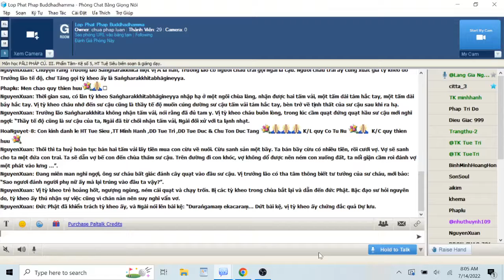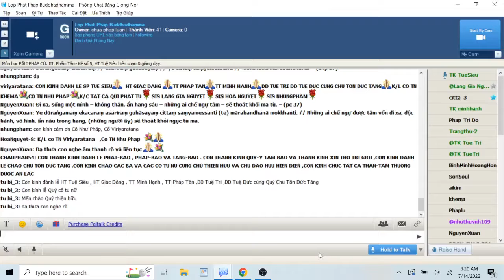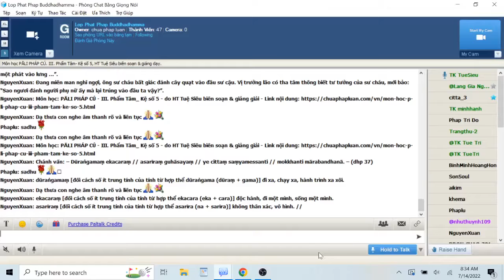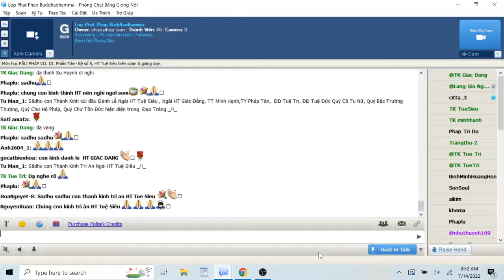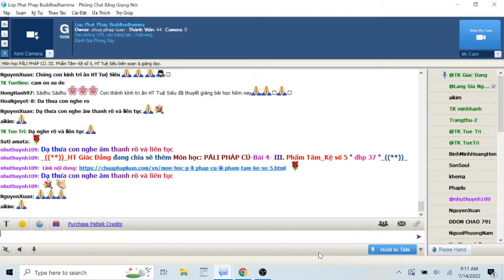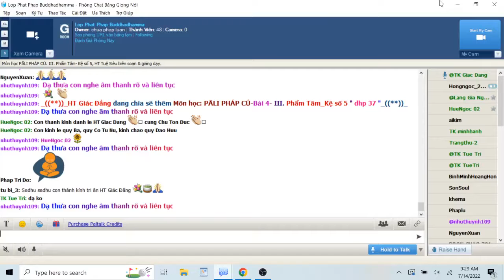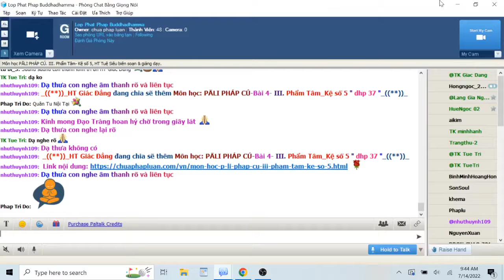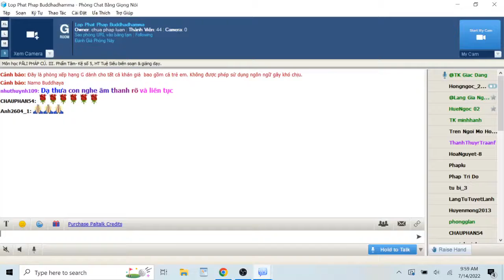14-07-2022. PĀLI PHÁP CÚ_Lop Phat Phap Buddhadhamma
Lop Phat Phap Buddhadhamma Thứ Năm July14 -2022.Giáo Trình PĀLI PHÁP CÚ. III. Phẩm Tâm- Kệ số 5, HT Tuệ Siêu biên soạn & giảng dạy.

@  III. Phẩm Tâm- Kệ Số 5.

Duyên sự:

Bài kệ nầy đức Phật thuyết khi Ngài trú tại Jetavana ở Sāvatthi, do câu chuyện của tỳ kheo cháu trai Trưởng lão Saṅgharakkhita.

Chuyện rằng Trưởng lão Saṅgharakkhita một vị A la hán, Trưởng lão có người cháu trai gọi Ngài là cậu. Người cháu trai ấy cũng xuất gia tỳ kheo do Trưởng lão tế độ, chư Tăng gọi tỳ kheo ấy là Saṅgharakkhitabhāgineyya.

Thời gian sau, có lần tỳ kheo Saṅgharakkhitabhāgineyya nhập hạ ở một ngôi chùa làng, nhận được hai tấm vải, một tấm dài tám hắc tay, một tấm dài bảy hắc tay. Vị tỳ kheo cháu nhớ đến sư cậu cũng là thầy tế độ muốn cúng dường sư cậu tấm vải tám hắc tay, bèn trở về tịnh thất của sư cậu sau khi ra hạ.

Trưởng lão Saṅgharakkhita không nhận tấm vải, nói rằng đã đủ tam y. Vị tỳ kheo cháu buồn lòng, trong lúc cầm quạt đứng quạt hầu sư cậu mới nghĩ ngợi: “Thầy tế độ cũng là sư cậu của ta, Ngài đã từ chối nhận tấm vải, Ngài đối xử với ta lạnh nhạt. Thôi thì ta huỷ hoàn tục bán hai tấm vải lấy tiền mua con cừu về nuôi. Cừu sanh sản một bầy. Ta bán bầy cừu có nhiều tiền, rồi cưới vợ. Vợ sẽ sanh cho ta một đứa con trai. Ta sẽ dẫn vợ bế con đến chùa thăm sư cậu. Trên đường đi con khóc, vợ không dổ được nên ném con xuống đất, ta nổi giận cầm roi đánh vợ một phát vào lưng …”.

Đang miên man nghĩ ngợi, ông sư cháu bất giác đánh cây quạt vào đầu sư cậu. Vị trưởng lão có tha tâm thông biết tư tưởng của sư cháu, mới bảo: “Sao ngươi đánh người phụ nữ ấy mà lại trúng vào đầu ta vậy?”.

Vị tỳ kheo trẻ hoảng hốt, ngượng ngùng, ném cái quạt và chạy trốn. Bị các tỳ kheo trong chùa bắt lại và dẫn đến đức Phật. Bậc đạo sư hỏi nguyên do, tỳ kheo ấy thú nhận sự việc cũng vì chán nản nên suy nghĩ vẩn vơ.

Đức Phật đã khiển trách tỳ kheo ấy, và Ngài nói lên bài kệ: “Duraṅgamaṃ ekacaraṃ… Dứt bài kệ, vị tỳ kheo ấy chứng đắc quả Dự lưu.

Chánh văn:

(dhp 37)

Dūraṅgamaṃ ekacaraṃ
asarīraṃ guhāsayaṃ
ye cittaṃ saṃyamessanti
mokkhanti mārabandhanā.
Thích văn:

dūraṅgamaṃ [đối cách số ít trung tính của tính từ hợp thể dūraṅgama (dūraṃ + gama)] đi xa, chạy xa, hành trình xa xôi.

ekacaraṃ [đối cách số ít trung tính của tính từ hợp thể ekacara (eka + cara)] độc hành, đi một mình, sống một mình.

asarīraṃ [đối cách số ít trung tính của tính từ hợp thể asarīra (na + sarīra)] không thân xác, vô hình.

guhāsayaṃ [đối cách số ít trung tính của hợp thể tính từ guhāsaya (guhā + āsaya)] nằm trong cái hang, ẩn hang sâu.

ye [chủ cách số nhiều nam tính của liên quan đại từ ya] những ai, những người nào.

cittaṃ [đối cách số ít của danh từ trung tính citta] tâm, tư tưởng.

saṃyamessanti [có chổ viết là saññamessanti. Thì vị lai ngôi III số nhiều của động từ saṃyameti/saññameti (saṃ + căn yam + e)] sẽ kềm chế, sẽ chế ngự.

mokkhanti [thì hiện tại ngôi III số nhiều của động từ mokkhati (mokkh + a)] giải thoát, thoát khỏi.

mārabandhanā [xuất xứ cách số ít trung tính của danh từ hợp thể mārabandhana (māra + bandhana)] sự trói buộc của ma, sự giam cầm của ma, ma phược, ma tù.

Việt văn:

(pc 37)

Đi xa, sống một mình
không thân, ẩn hang sâu
những ai chế ngự tâm
sẽ thoát khỏi ma tù.
Chuyển văn:

Ye dūraṅgamaṃ ekacaraṃ asarīraṃ guhāsayaṃ cittaṃ saṃyamessanti (te) mārabandhanā mokkhanti.

Những ai chế ngự được tâm vốn đi xa, độc hành, vô hình, ẩn náu trong hang, (những người ấy) sẽ thoát khỏi ngục tù ma.

Lý giải:

Tâm đi xa (duraṅgamaṃ) là tư tưởng nghĩ ngợi, suy diễn lung tung.

Tâm độc hành (ekacaraṃ) là tâm sanh khởi chỉ từng một sát na, một sát na thôi, không thể có hai chập tư tưởng sanh cùng một lúc; sát na tâm nầy diệt mới có sát na tâm khác tiếp nối sanh khởi.

Tâm vô hình (asarīraṃ) là tâm thuộc danh (nāma), phi sắc (arūpī), tâm không có hình hài, không màu sắc. Đúng ra chữ asarīraṃ nghĩa là không thân thể, không có xác thân.

Tâm ẩn hang sâu, nương náu cái hang (guhāsayaṃ), tức là tâm sanh cõi ngũ uẩn luôn luôn nương trú sáu sắc vật (vatthurūpa). Nhãn thức nương sắc nhãn vật, nhĩ thức nương sắc nhĩ vật, tỷ thức nương sắc tỷ vật, thiệt thức nương sắc thiệt vật, thân thức nương sắc thân vật, tâm ý giới và ý thức giới (ngoại trừ bốn tâm quả vô sắc) nương trú sắc ý vật (hadayavatthu).

Những ai chế ngự tâm (ye cittaṃ saṃyemessanti), tâm cần phải chế ngự chính là tâm tham, tâm sân, tâm si, những tâm tương ứng với phiền não. Trước hết là tu tập tâm thiện dục giới, dùng tâm thiện dục giới tu tập chỉ (samatha) và quán (vipassanā) để chế ngự tâm bất thiện và chứng đắc tâm thiền đáo đại khống chế phiền não, rồi chứng đắc đạo quả đoạn trừ phiền não.

Người chế ngự được tâm bất thiện như thế sẽ thoát khỏi ngục tù ma (mārabandhanā mokkhanti). Ngục tù ma (mārabandhana) đây có nghĩa là ba cõi luân hồi (tebhūmakavaṭṭa) tức cõi dục, cõi sắc và cõi vô sắc.

Vị A la hán là người đã thoát khỏi sự trói buộc của phiền não và thoát khỏi luân hồi ba cõi.